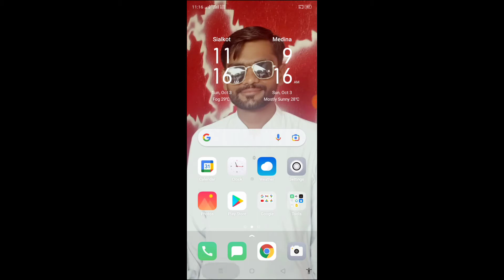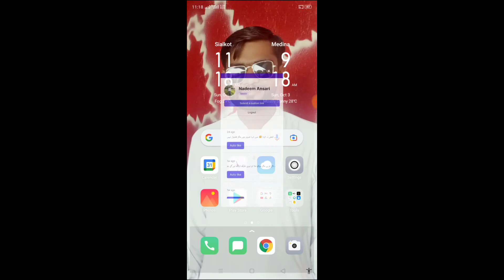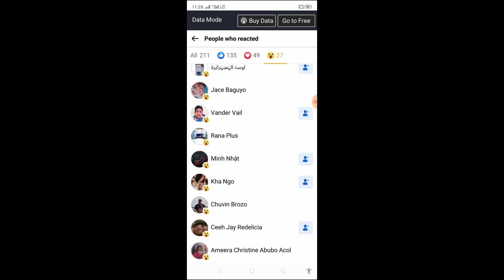Facebook auto likes and reacts | How to get unlimited facebook likes and reacts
Today in this video we will discuss about how you can get unlimited facebook likes and reacts on your Facebook page, profile,photo and posts.